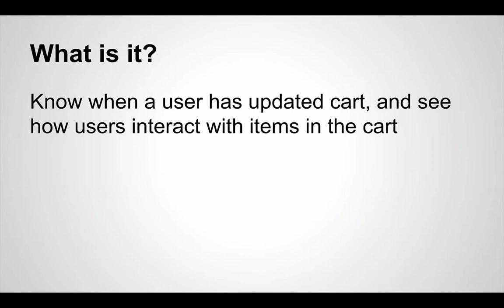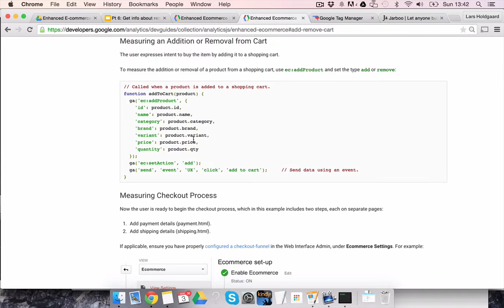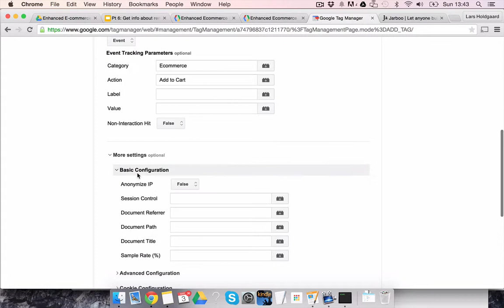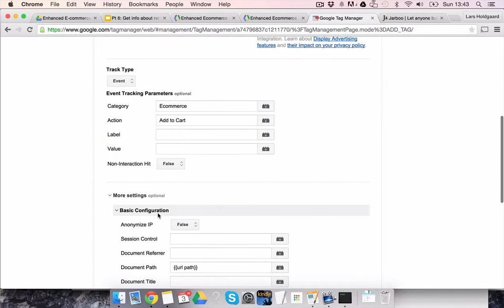Pt 6: Removing and adding items in the cart in Enhanced E-commerce (Google Analytics)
Pt 6: Get info about removing and adding items in the cart in Enhanced E-commerce (Google Analytics).